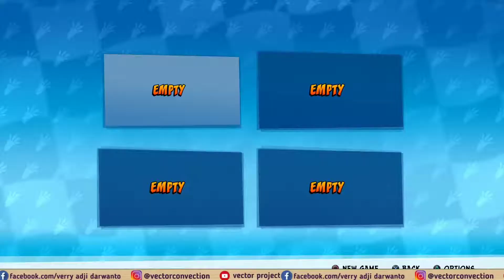awal aja udah jago!!!crash team racing nitro fueled - adventure mode ps4 #1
hallo gaes kali ini kita bakal main Crash Team Racing adventurenya di Ps4. ternyata seru banget hampir mirip dengan ps1 terdahulu hanya butuh penyesuaian sedikit. tpmtidak menghilangkan keseruanya, yuk tonton sampai habis.